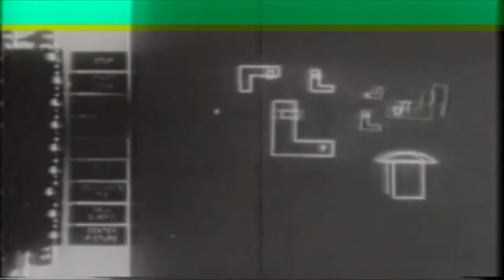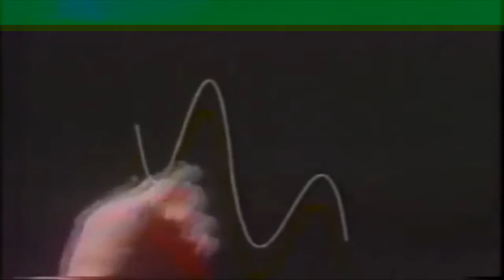i'm not even high yet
squished video, i don't care...haha